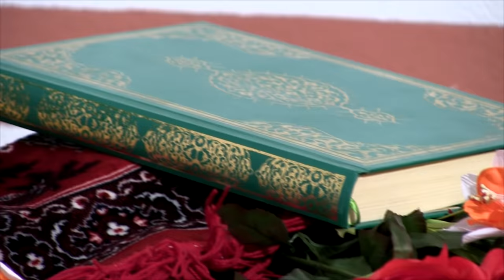Muradif Hodžić - sura Ar Rad, 25 - 31 ajet, i sura At Takwir od 1- 22 ajet